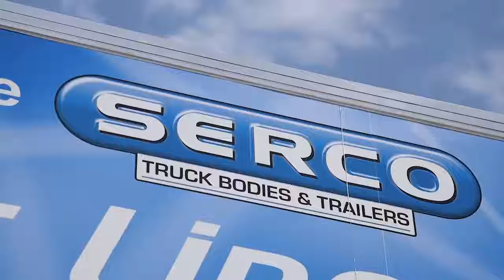Day 1 Futuroad Expo 2019